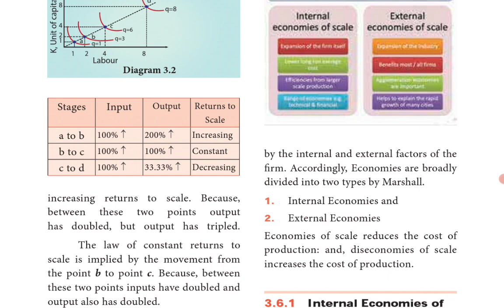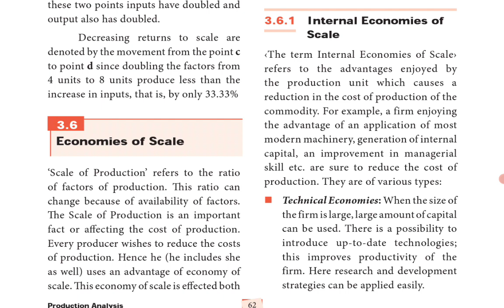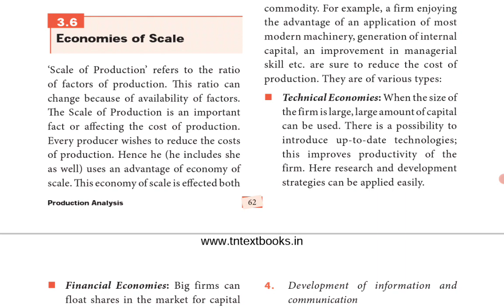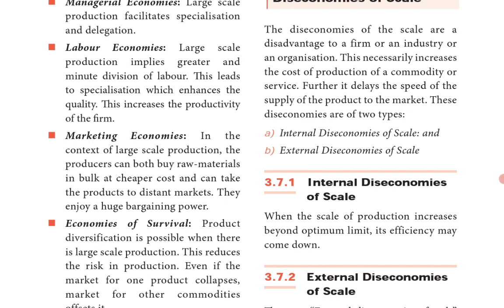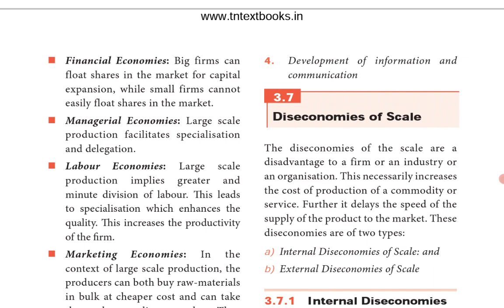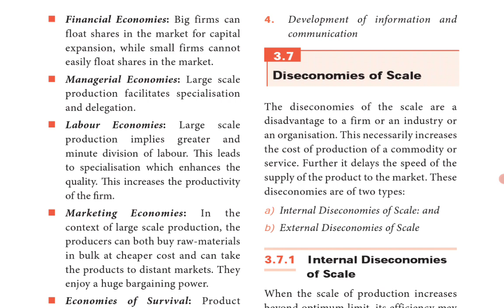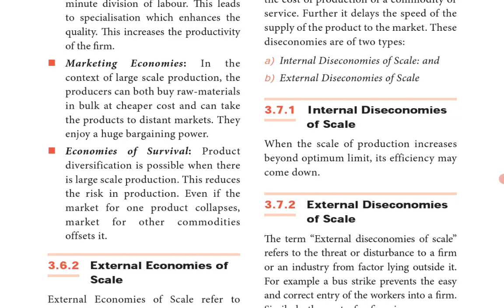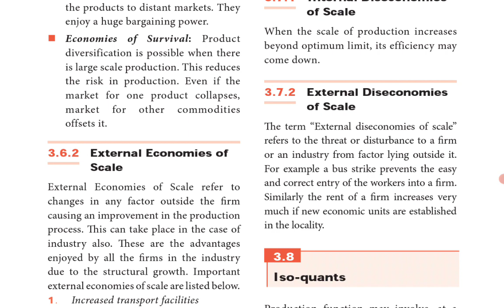TN state board|11 Economics|Chapter 3 |Production Analysis| Economies of scale |Tamil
This video explains Chapter 3 Production Analysis Economies of Scale

Internal economies of scale
External economies of scale
Diseconomies of scale
Internal diseconomies of scale
External  diseconomies of scale